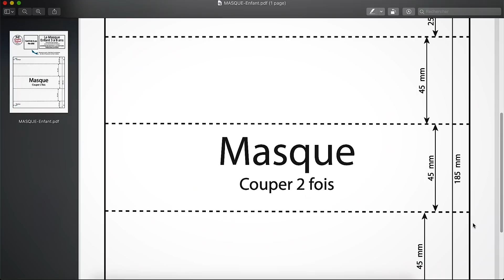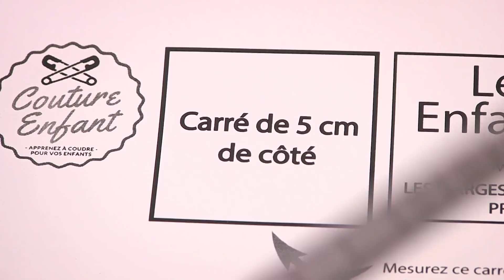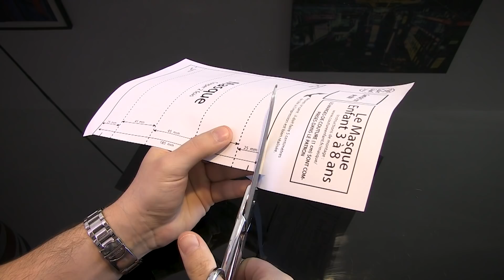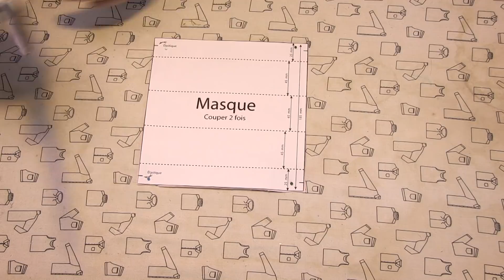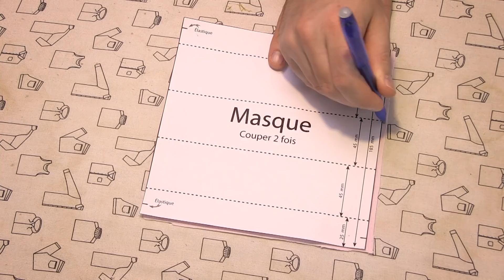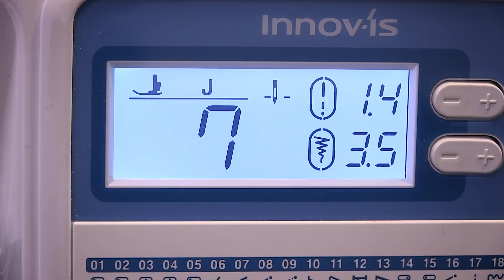😷 Masque Enfant AFNOR - Tuto Couture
Pour coudre ce masque taille 3 à 8 ans environ, vous aurez besoin :

  * Pour un enfant de 3 à 5 ans : 30 centimètres.
  * Pour un enfant de 5 à 8 ans : 40 centimètres.